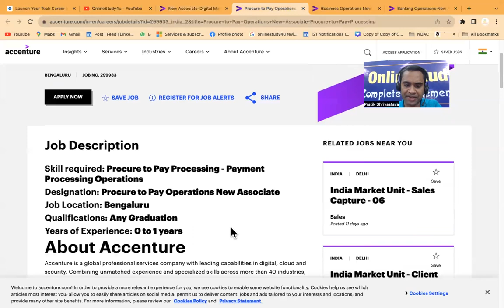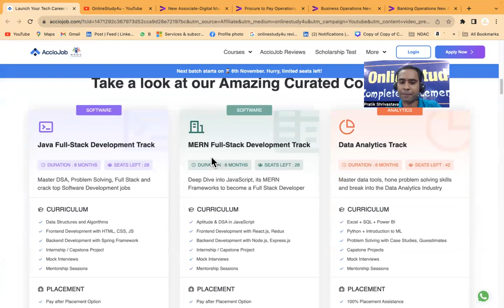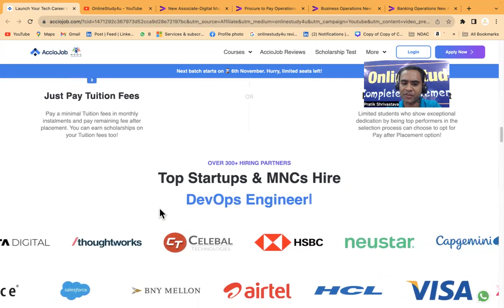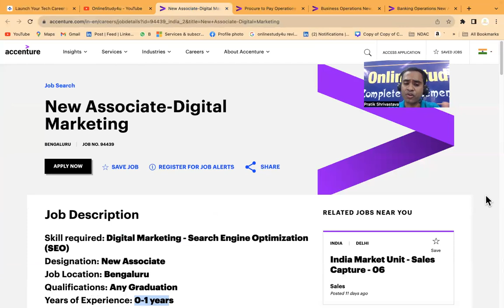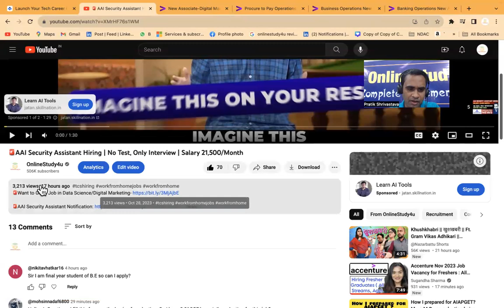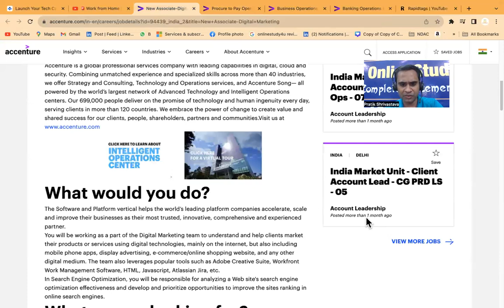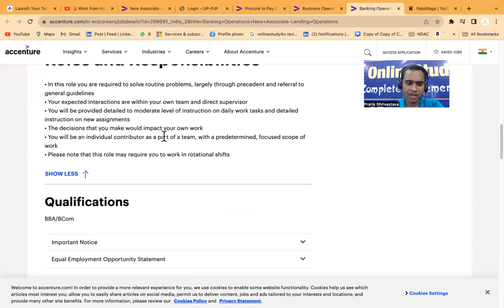🚨Accenture Again Started Hiring | Batch 2022-2023 | Accenture November Month Hiring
AccioJob is a startup founded by IIT Delhi alumni that offers 8 months software  Development courses to help students get placed at top tech companies.

Eligibility : All college students, graduates, and working professionals who are willing to put in the effort to break into the field of coding or data analytics, regardless of their degree, graduation percentage, or branch, are eligible for the courses.

Key Highlights of the program:
- 1500+ Students Placed
- 300+ Hiring Partners

pay after placement best institute
pay after placement program review
fullstack developer roadmap